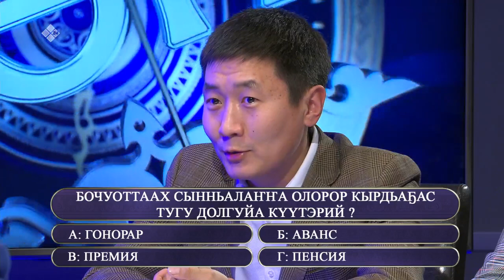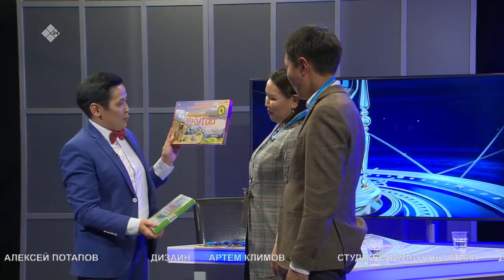«Өркөн өй» (26.02.21)